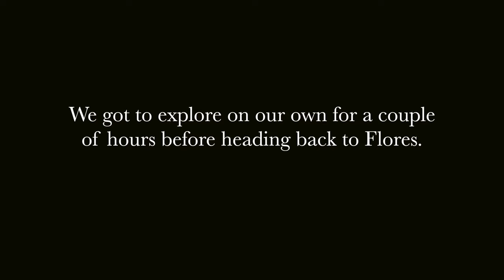Flores & Tikal Travel Guide & History of the Ancient Maya Ruins - 4K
We've made it to our last destination on our 17-day adventure through Guatemala! This week, we'll explore the small colonial, island city of Flores. It's the perfect launching pad to explore Tikal National Park or a handful of other day trips in the Peten region.

We stayed at Los Amigos Hostel-a lovely stay WITH AC in our room! They had a great menu, though the food did take a super long time.

We 100 percent recommend doing the sunrise tour to Tikal. Yes, you will have to wake up early (like 3am), BUT the weather is cooler than it is later in the day, you hear the howling monkeys and parrots before they quiet down later in the afternoon as the park gets busier. Also, there were very few people there. It was surprising as I thought most people would opt to do the sunrise tour, but I was wrong. Most of the crowds showed up around 10-12.

The Tikal grounds are very expansive. Grab a map on your way in!

DON'T FORGET TO BRING
Water (they do sell this in the park)
Comfortable shoes
BUG SPRAY
Snacks or a lunch

To get there from Lanquin:
We took a shuttle from Lanquin to Flores - 200Q/person or about $26 USD/person. The drive was long-about 10 hours and it was hot. The driver put the AC on occasionally and switched between the AC and having the windows rolled down. Bring some Dramamine or something if you get motion sickness. Overall, it wasn't awful, but I also sat in the very front seat.

Flores is a tiny city. It probably only takes about 20 minutes to explore from one side to the other. It's worth a stop, but don't plan to spend more than a day or so here.

We can't say enough great things about this beautiful country! I hope these videos have inspired you to take a trip here and gather memories of your own!

We are Mars and Ash Fite, and we've been traveling full time for six years. We began our journey with a 48-state road trip through the USA in our Honda Civic with our then two-year-old daughter. Yes, we have two incredible kids ages 7 and 2! They travel with us as well, but Guatemala was a wonderful chance for the two of us to do some adventuring as a couple, and we really enjoyed it! However, with that said, we definitely plan on bringing the kids back to Central America.

We've been living in a van in the states for five years now-if you're interested in vanlife, check out our videos showing what life is like in a van with two kids and a dog!

We appreciate you checking us out! Leave us a comment introducing yourself! We always love meeting and connecting with new people.